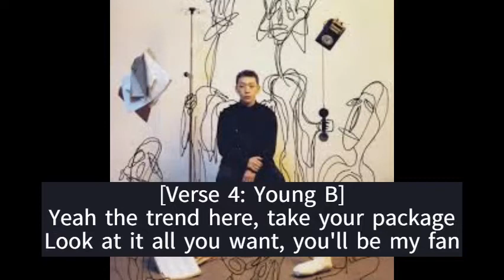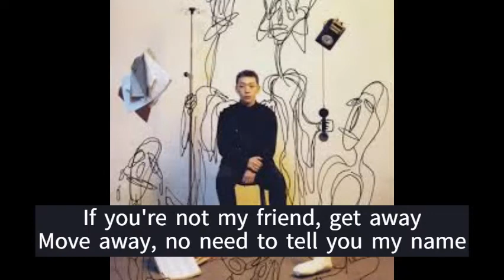양홍원 (Young B) - SOkoNYUN Freestyle (Feat. 210) [Eng subs]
YANGHONGWON 1st LP [Stranger] track #2 - SOkoNYUN Freestyle (Feat. 210)